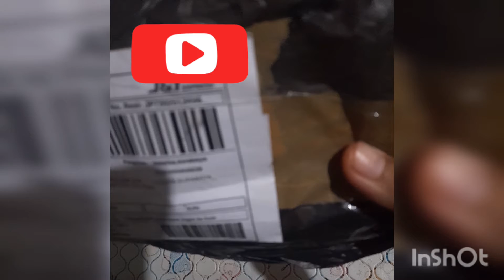unboxing topping donat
unboxing toping donat
topping donat shopee haul

isi:

-plastik segitiga
-cetakan kue
-chocochips
-kacang
-sp
-chocochips warna
-matcha crumb
-coklat putih

yuk simak video